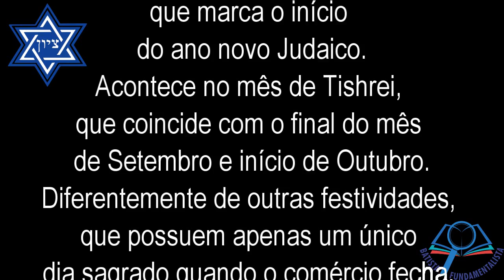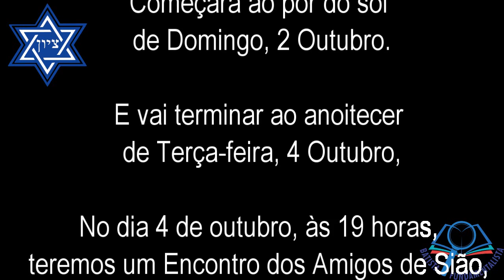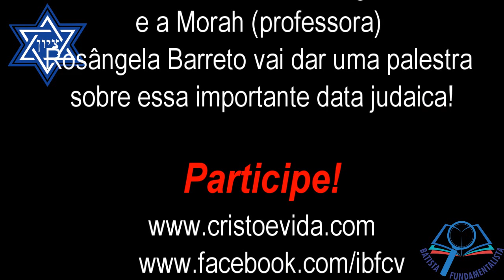AMIGOS DE SIÃO - ROSH HASHANÁ